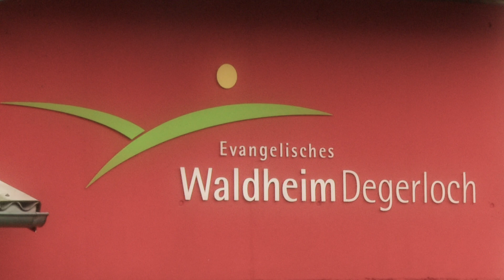75 Jahre Waldheim Degerloch - Der Film (Kurzversion)